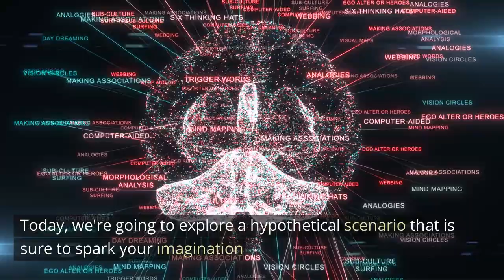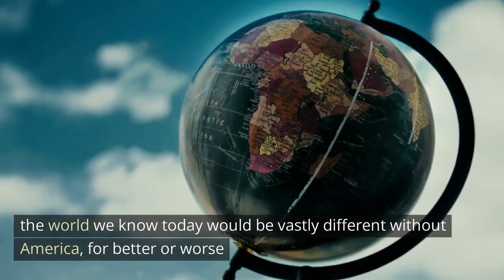What if America DIDN'T EXIST: Explained in 3 Minutes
Have you ever wondered how the world would have been different if America had never existed? This thought experiment is not about erasing the people or the land, but rather about considering the implications of the absence of the United States as a political entity. In this video, we will explore the potential consequences of this alternative history and how it could have shaped the course of human events.

To begin with, let's think about the American Revolution and its impact on the world. Without the American colonies' successful bid for independence, would other colonies have followed suit, or would the European colonial powers have maintained their grip on their territories? How would this have affected the rise of nationalism and the wave of decolonization that swept across the globe in the 20th century?

Moving on to the Industrial Revolution, would it have happened in the same way, or even at all, without the economic and technological innovations that emerged from America? What about the world wars? Would they have happened, and if so, would they have played out differently? How would the Cold War have unfolded, and who would have emerged as the dominant superpower in the absence of the US?

Beyond these major events, we will also explore the impact of American culture on the world. From Hollywood movies to fast food chains, American culture has spread far and wide, influencing the way people dress, eat, and even speak. Without the United States, would other cultures have filled this vacuum, or would the world be a more homogeneous place?

By contemplating these and other questions, we will gain a deeper understanding of the role that America has played in shaping the world we live in today. So join us on this journey of speculation and imagination, as we explore what might have been if America had never existed.